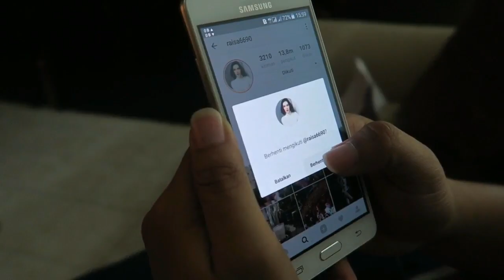TIPE NETIZEN SAAT RAISA TUNANGAN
Hari patah hati nasional kemarin masih menyisakan duka yang cukup mendalam , raisa kini sudah dilamar oleh hamis . dan selangkah lagi mereka akan menuju ke pelaminan.

Berbagai reaksi netizen kami kemas dalam video ini .
Kira kira menurut kalian tipe netizen apalagi yang tidak ada dalam video ini guys ? Tulis di komen bawah ya ..
Music cover by Eclat (Raisa - Biarkanlah)
CP : aprilianoofficial (LINE)